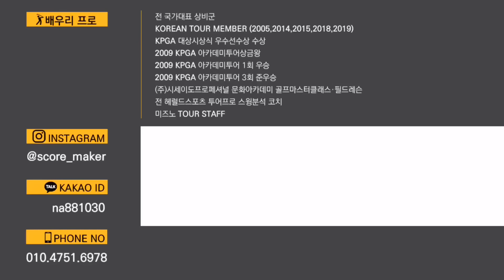[자막] 숏퍼터를 확실하게 성공하는 최고의 방법 | "헤확때"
숏퍼터를 확실하게 잘 할 수 있는 방법은 "헤확때"만 기억하세요.
쉽게 성공하는 숏퍼터를 만들 수 있습니다.